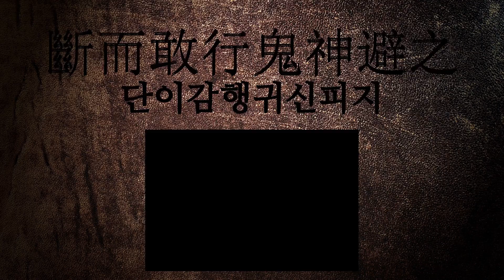과단성에 관한 한자어/사자성어 3개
과단성에 관한 한자어 및 사자성어를 자세하게 풀이해 드립니다.

[과단성에 관한 한자/한자어/사자성어 목록: 3개]
1) 剛毅木訥(강의목눌): 강직하고 굳세며 순박하고 말투가 어눌함.
2) 斷而敢行鬼神避之(단이감행귀신피지): 과단성(果斷性) 있게 행(行)하면 귀신(鬼神)도 이를 피(避)하여 어떠한 일도 성취(成就)할 수 있음을 이르는 말.
3) 廓揮乾斷(확휘건단): 과단성 있게 다스림.